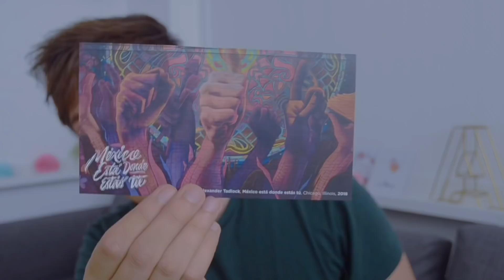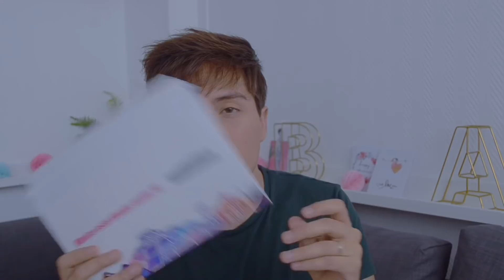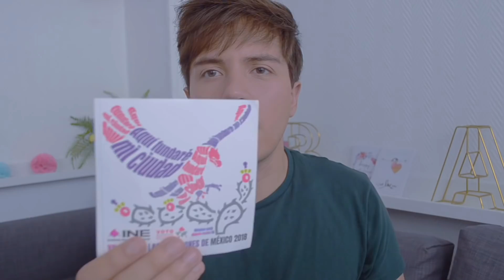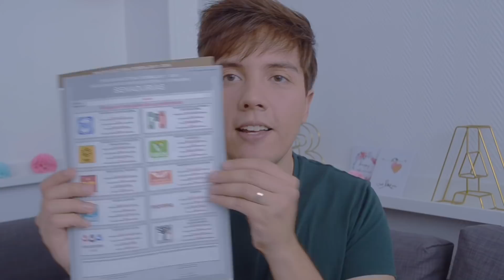¿Qué te manda el gobierno para votar fuera de México 🇲🇽? Mexicano en Paris 🇫🇷